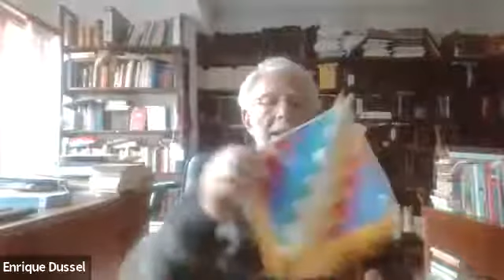Enrique Dussel: 50 años de la Filosofía de la Liberación / N°1